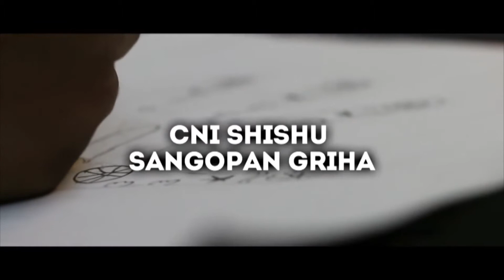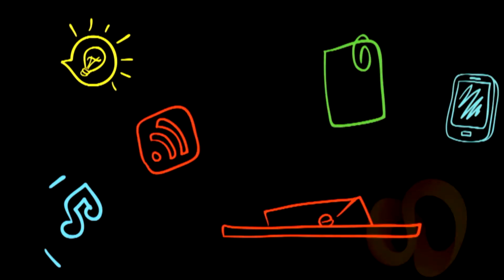ELINFO-Artislove Association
En la UdeM estuvimos con  Artislove Association,   una organización sin ánimo de lucro que promueve la transformación social a través del arte, el amor y la pasión.